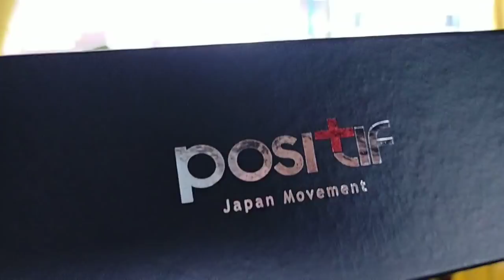PAK "KETUA" TIDAK TAHU NOMOR KONTAK BUS ALS NOPIN INI..‼️ KESERUAN DALAM BUS ALS 246